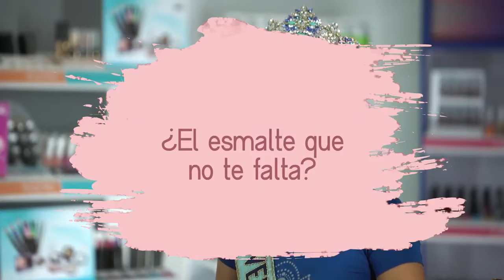Colección Manos de Pasarela Miss Venezuela Mundo 2017